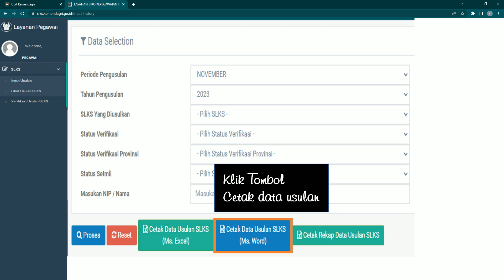Cara Mencetak Lampiran Daftar Usul SLKS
untuk keseragaman format lampiran daftar usulan - dimohon untuk mencetak daftar lampiran melalui aplikasi slks